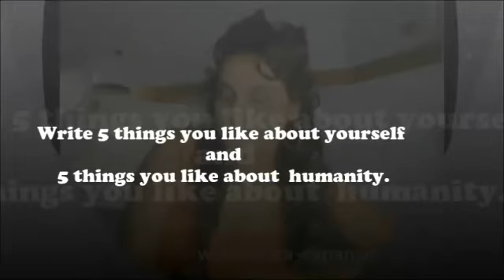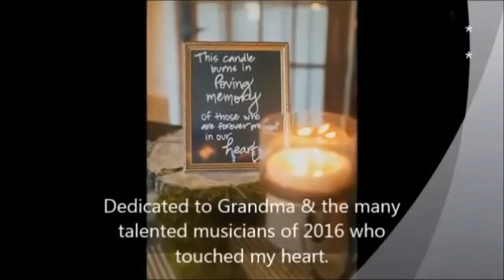How to go forward RAISE VIBES & Eliminate Negative thoughts/ Happiness Made Easy!